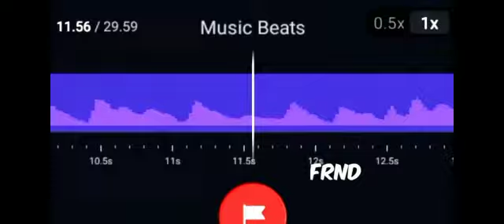lagu dj ||||||daripada enggak upload iya kan :)